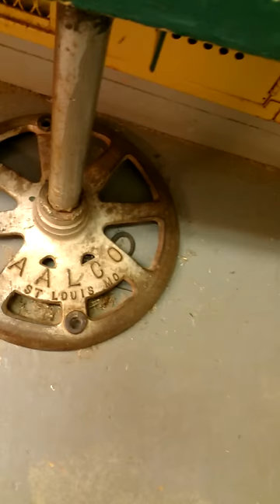DHS Snake Hunters Episode 1 (Series Finale)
Giant snake caught on camera hiding in the depths of a certain high school's locker room.